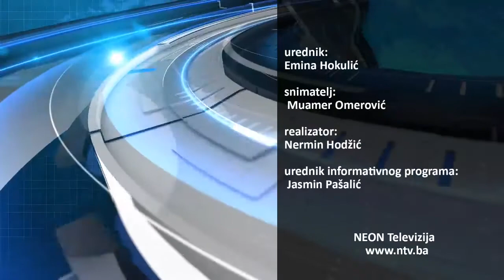28. 1. 2021. NEON Info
U dnevnoj informativnoj emisiji NEON Info gledali ste:
- Drugo polugodište školske 2020/2021. godine u osnovnim i srednjim školama u TK počinje u ponedjeljak 1. februara
-Natalitet u doba korone: Koliko je djece rođeno prošle godine